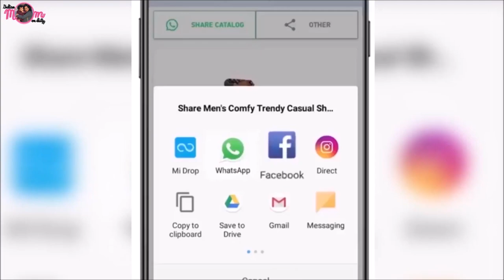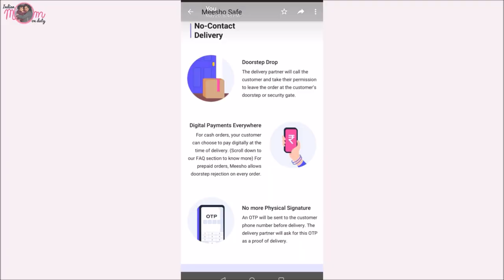Latest Western Wear Tops and Pant on Meesho 🔴 Meesho Haul 2021🔴Indian Mom On Duty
Download the Meesho app via our link and get flat 30%off or Rs 100 maximum discount for your first order

Product Codes

White denim                             s-5883540
White polo neck top                s-11795803
Navy blue peplum top             s-11574727
Tunic top with pompom         s-8405651
Army green top:                       s-1676312
Chanbali earrings                    s-12474399